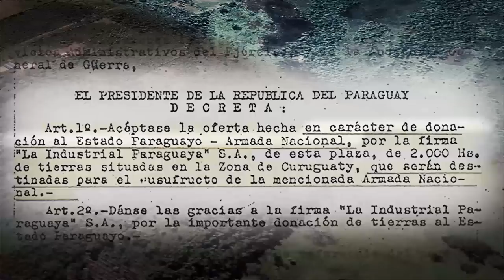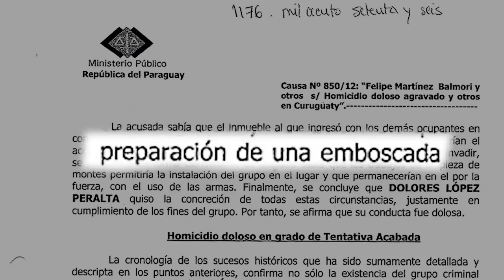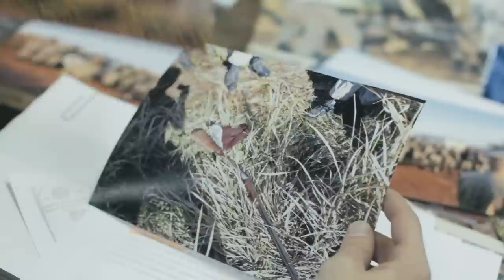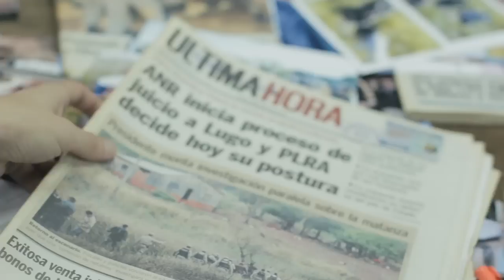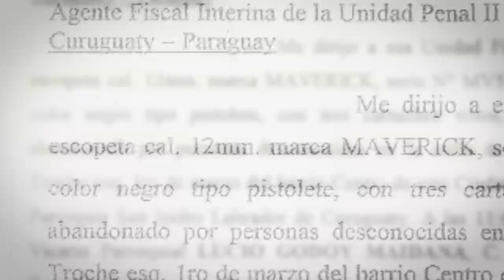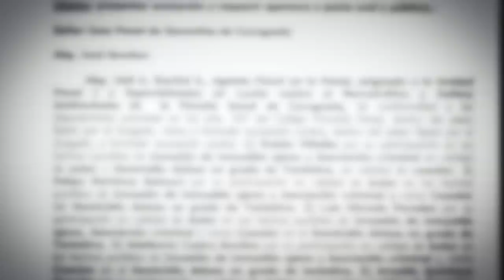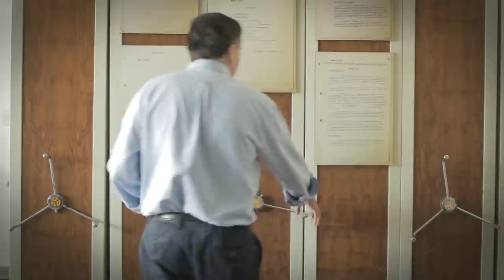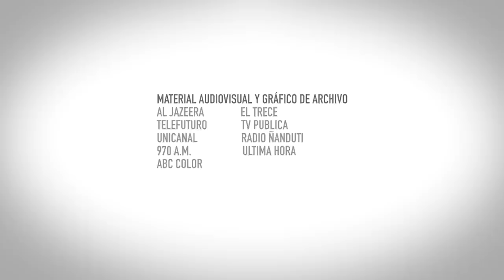Desmontando Curuguaty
Documental del Servicio Paz y Justicia de Paraguay (Serpaj Py) que aborda las distintas irregularidades que se dieron en el proceso judicial que afectó a los imputados de la “Masacre de Curuguaty”, acontecida el 15 de junio de 2012. Es un aporte para el desmantelamiento de la historia oficial, mediática del proceso judicial, y es un ejercicio para la memoria en la búsqueda de la verdad, para que nada quede impune.

Fue realizado con el apoyo de Diakonia, por la productora Puatarará, bajo la dirección de Osvaldo Ortiz Faiman. Con guión de Andrés Colmán Gutiérrez, y la participación especial de Alfredo Boccia Paz.

Resumen argumental

Las graves falencias de un controvertido proceso judicial

El llamado Caso Curuguaty o Marina Cué es probablemente el episodio social y político más traumático ocurrido en el Paraguay del Siglo XXI.

El intento de desalojo de un grupo de familias campesinas que ocupaban tierras del Estado retenidas irregularmente en manos de un grupo empresarial privado el 15 de junio de 2012, dejó un saldo de 17 muertos y varios heridos, y fue utilizado como principal excusa para destituir al presidente de la República, Fernando Lugo.

A casi tres años, son muchos los cuestionamientos a la investigación fiscal y al proceso judicial, deliberadamente parciales, que instalan una versión oficial interesada y manipulada, descartando importantes evidencias y evitando investigar varias graves acusaciones, entre ellas las de presuntas ejecuciones extrajudiciales.

El filme documental “Desmontando Curuguaty” es un ejercicio periodístico analítico que muestra las muchas falencias de la historia oficial. A partir de las preguntas que se hace un conocido investigador social, el médico y escritor Alfredo Boccia, un equipo indaga y responde al gran cuestionamiento que se formula toda la sociedad paraguaya: ¿Qué pasó realmente en Curuguaty?

Ficha técnica

Desmontando Curuguaty es un documental del Servicio Paz y Justicia Paraguay, realizado con el apoyo de Diakonia.

Coordinación General: Cristina Coronel.

Producción audiovisual: Puatarará Films.

Dirección: Osvaldo Ortiz Faiman.

Guión: Andrés Colman Gutiérrez.

Con la participación especial de: Alfredo Boccia Paz.

Producción: Bebu Dujak.

Dirección de fotografía: Pascual Glauser.

Post producción: Armando Aquino.

Música Original de Rolando Chaparro, José Bogado.

Agradecimientos: Juan Ernesto Villamayor, Kattya González y José Bogarín.